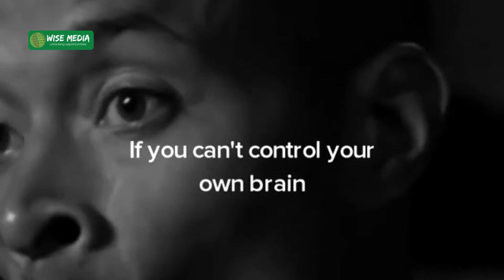Wise Media Motivational Video | Inspirational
Watch the latest in the series of Motivational Videos from Wise Media.